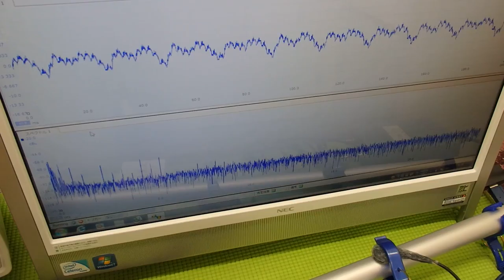音と超音波の組み合わせを利用した超音波制御技術 ultrasonic-labo